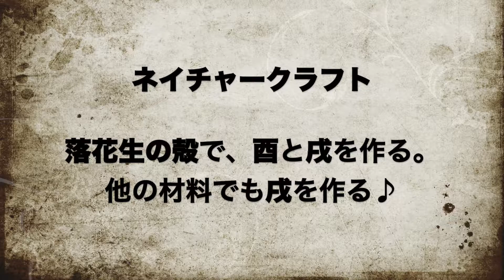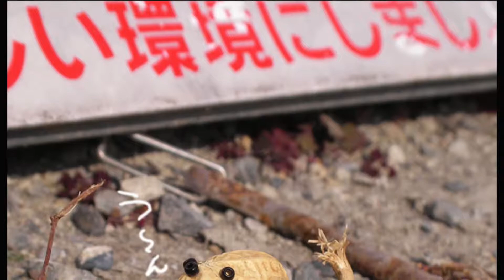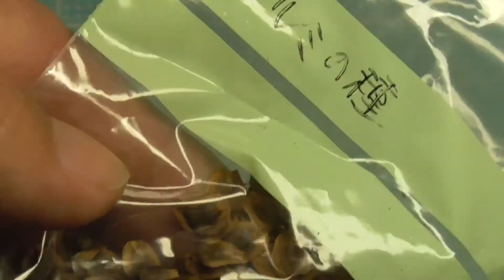【ネイチャークラフト】落花生の殻で酉と戌を作る♪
今年の干支の酉と明年の犬です。
落花生の殻以外にも、自然のクラフト素材を使って作ります。